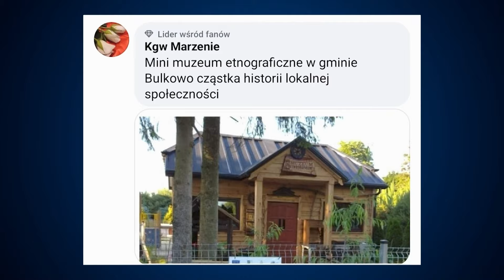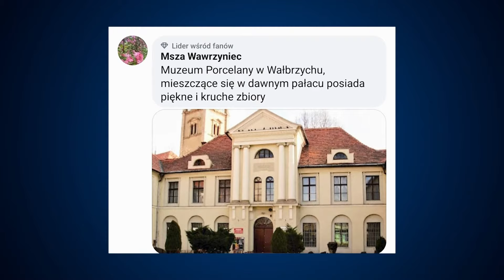Zasady zbierania ziół i ich właściwości | A. Popek, Ł. Jankowski | Republika Wstajemy